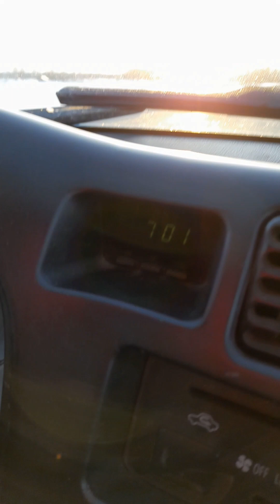РукоделиеотГалины Путешествие от Тюкалинска до Кургана 7 часов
путешествие от Тюкалинска до Кургана